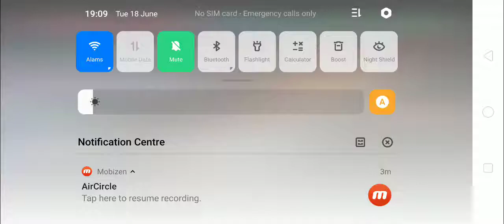Let's Play Final Fantasy VI - Storm Dragon Battle